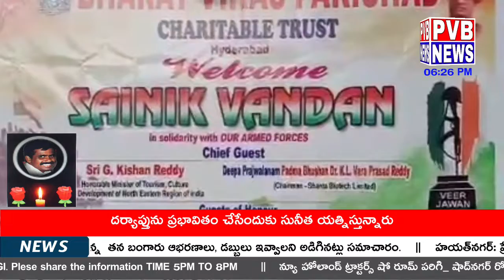సైనిక్ వందన్ కార్యక్రమానికి హజరైన కేంద్ర మంత్రి కిషన్ రెడ్డి